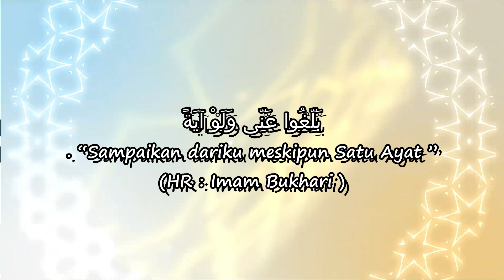CERAMAH BUGIS TERBARU - RAHASIA NA WAE JENNE'E - Andi Armayadi Al Ghifari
PERHATIAN - Silahkan Share Video-video ANDI ARMAYADI OFFICIAL dengan catatan :
* Meminta izin kepada admin
* Tidak Menghapus Logo Channel ataupun Property Andi Armayadi Official Channel
* Tidak dimonetize.

Terimakasih sobat hijrah yang selalu menantikan video terbaru channel Andi Armayadi Official semoga video kami dapat selalu memberi berkah. Aamiin

Hopefully Bermanfaat Teman-teman
Jazakallah Khoiron. ☺️😁